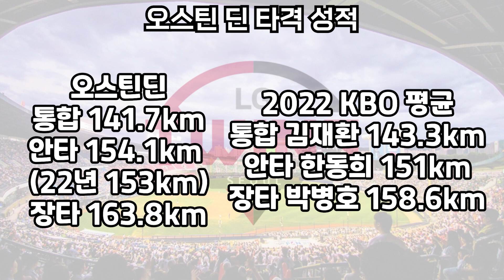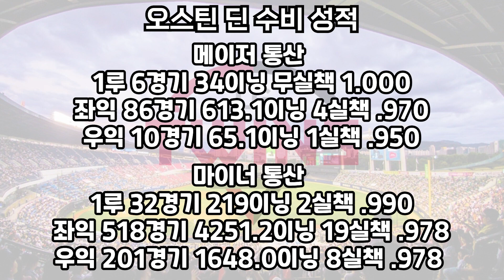2023 LG트윈스 신규 용병타자 오스틴 딘은 어떤 선수일까? (MLB, AAA 기록 분석)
오스틴 딘 선수의 MLB. AAA 에서의 성적을 정리하고, 기록을
분석해서 영상으로 담아봤습니다. 많은 시청 부탁드립니다!

LG 오스틴 딘 파이팅!!!